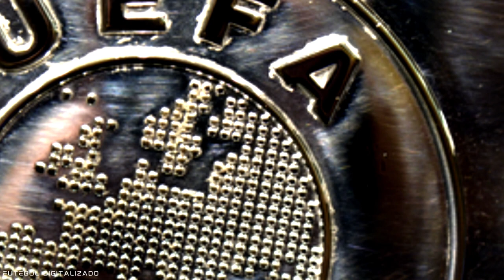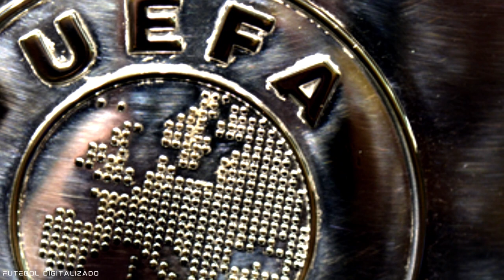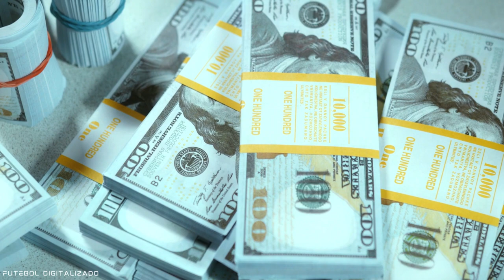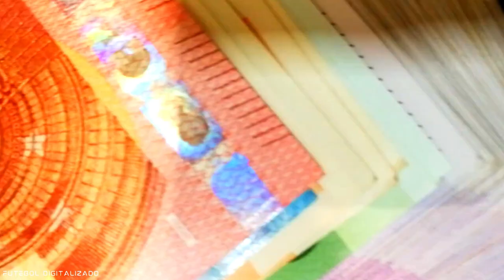Jogando com Estratégia: O Grupo City vai Dominar o Futebol Brasileiro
Sua Fonte de Informações sobre Futebol